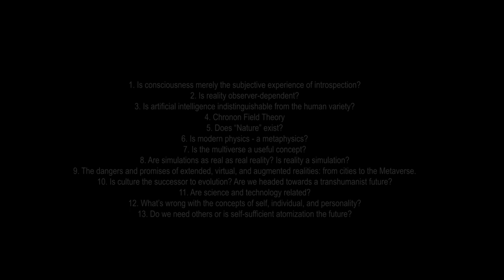Is Artificial Intelligence Fully Human? (with Benny Hendel)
Are all forms of intelligence the same? Can we distinguish artificial intelligence from the human variety?